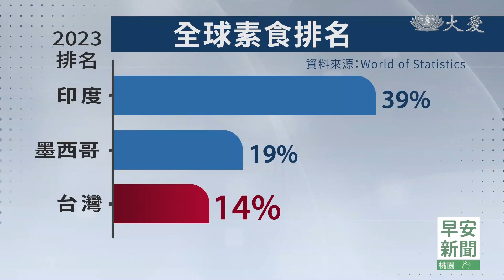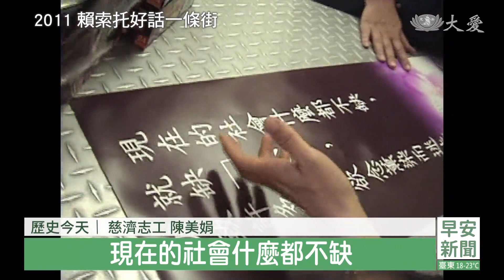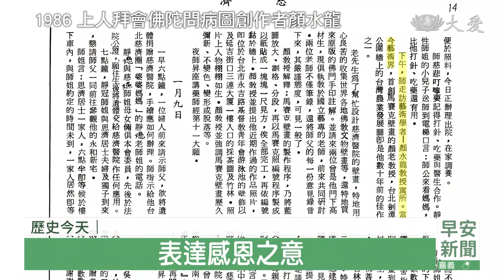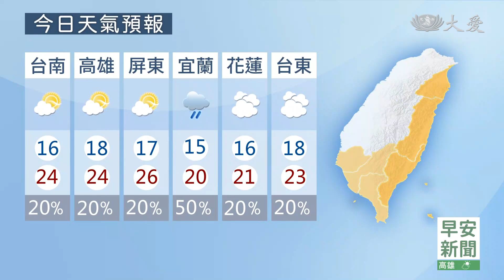大愛新聞 2024-01-08 0630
00:00 - 新聞片頭 01:31 - 生活態度的選擇 營造你的「蔬適圈」
04:49 - [國際] 能登半島震後第七天 全力備戰雨雪不影響救援
07:21 - 新店歲末祝福 上人期勉要為天下.人間付出
10:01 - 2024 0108慈濟歷史上的今天
14:16 - 早安慈濟情│菩提迦耶縫紉職訓 培植女力改善家計
21:16 - 回饋佛鄉 菩提迦耶首次歲末祝福
26:42 - 歲末感恩茶會 齊聚一堂成就好事
36:42 - 小螞蟻登須彌 檳城迎春裝飾品延續物命